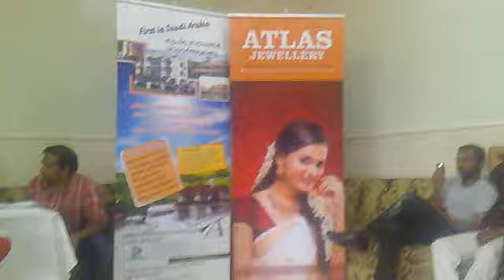Why this Kolavari Di... Sarang and Sanika perform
Why this Kolavari Di - Sarang and Sanika performance at PSV Shishira Sangamam